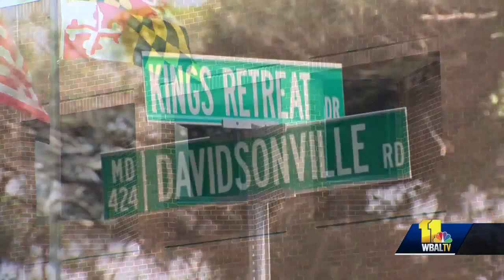Drunken driving suspect in fatal crash asks to remain in custody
The man accused of killing a construction worker in a drunken driving crash asked a judge to remain held without bail during his first court appearance.